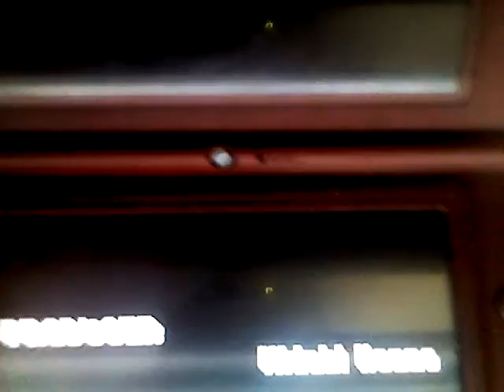MKDS Activities Part 4 (1212)